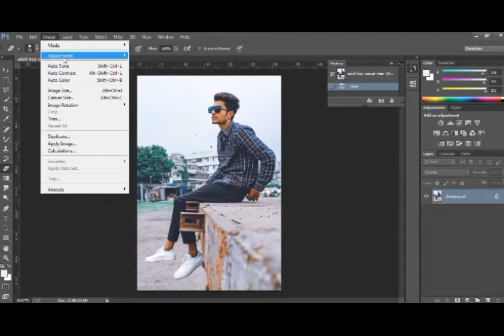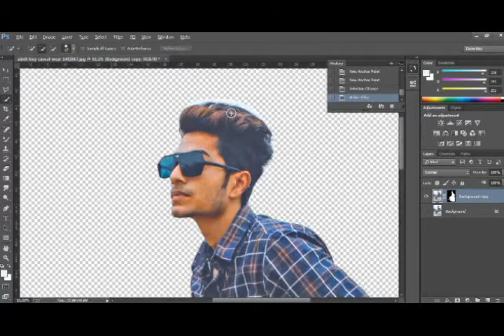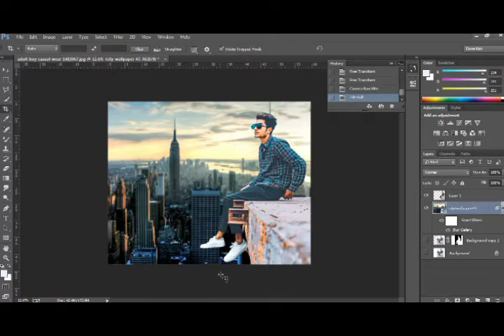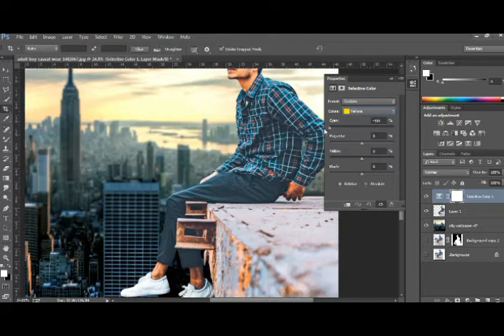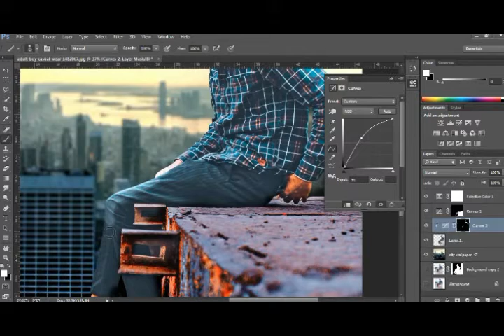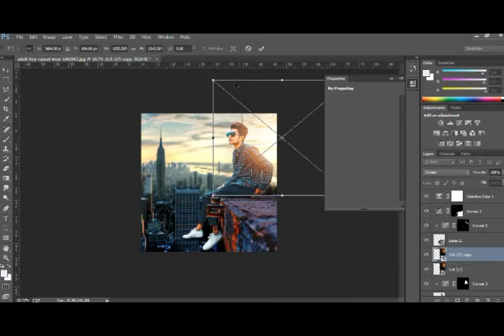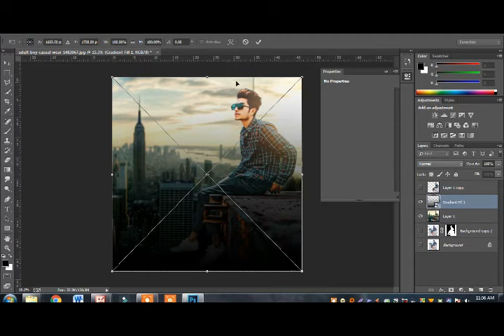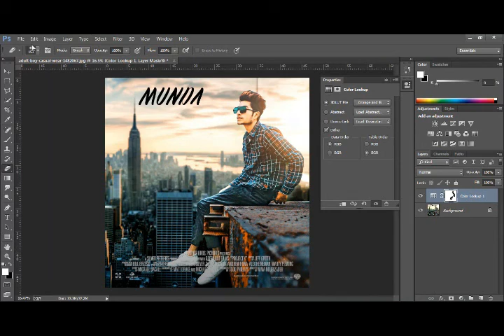Photoshop photo editing tutorial || how to manipulate a photo in ps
PHOTOSHP EDITING
Photoshop editing cinemetic effect
How to put lights in photo n photoshop
PHOTOSHOP MANIPULATION BY SR EDITZ

.A TUTORIAL CHANNEL EDIT OF PHOTOS AND VIDEOS

.I WILL GIVE UPDATES IN EVERY FOUR DAYS IN WEEK
. MAXIMUM VIDEOS WILL BE PHOTOSHOP MANIPULATION